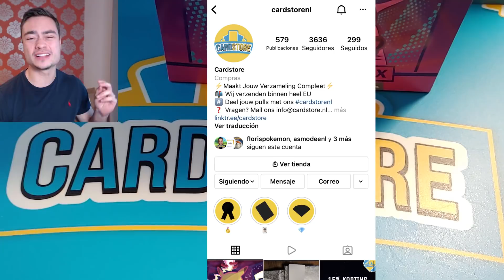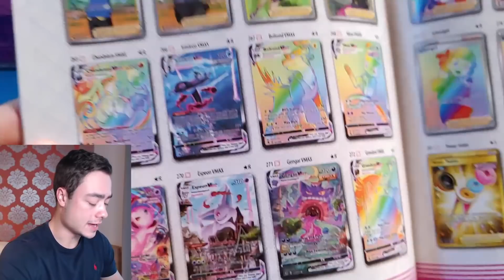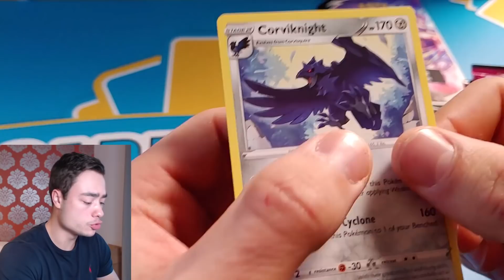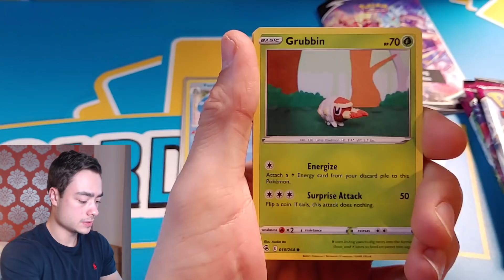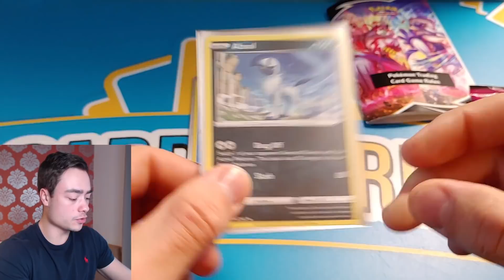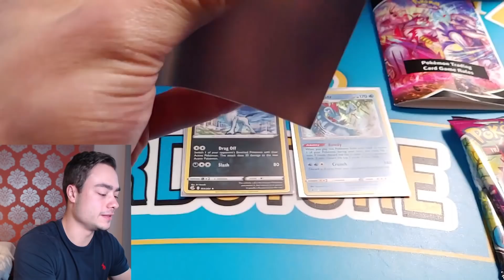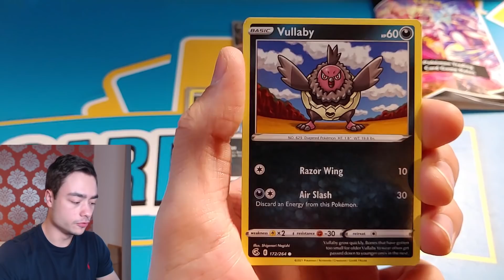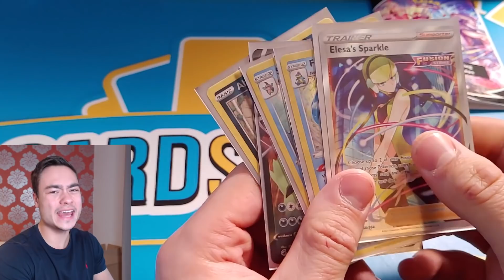NIEUWSTE POKEMON SET OPENEN (8 PAKKETJES)!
▸Video beschrijving: In deze video open ik de Elite Trainer Box van de nieuwste Pokemon set Fusion Strike.

▸ Gebruike code "FLORIS5" voor 5% korting (geldt tot 12december 17:00)